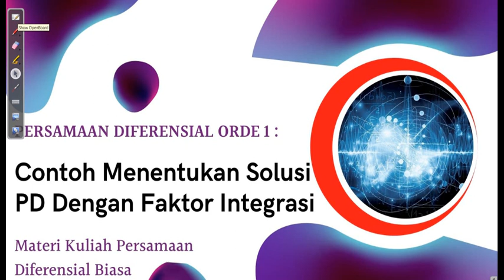SERI KULIAH PERSAMAAN DIFERENSIAL BIASA || CONTOH MENENTUKAN SOLUSI PD DENGAN FAKTOR INTEGRASI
SERI KULIAH PERSAMAAN DIFERENSIAL BIASA || CONTOH FAKTOR INTEGRASI